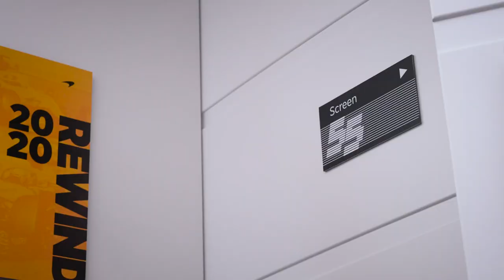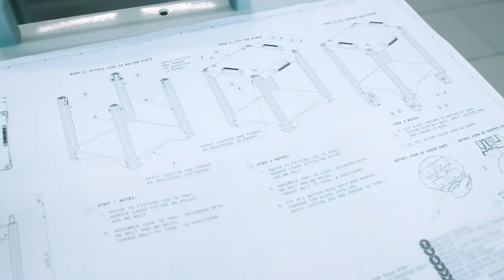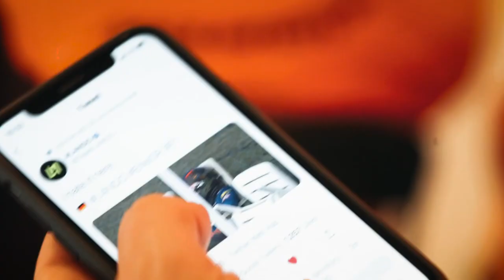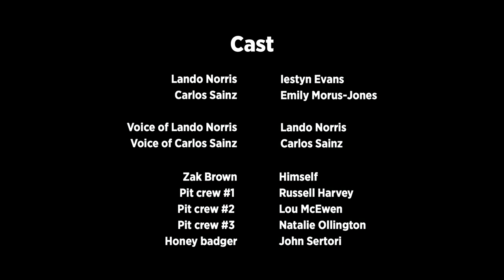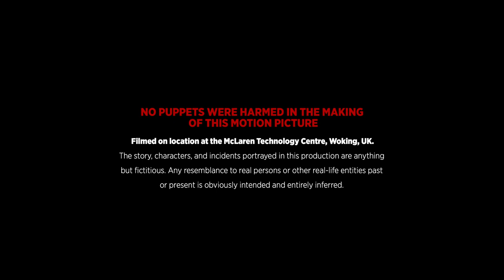No Strings Attached with Carlos Sainz and Lando Norris (Türkçe Altyazı)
McLaren'ın Lando Norris ve Carlos Sainz JR ile yaptığı güzel videoyu sizlerle Türkçe altyazı olarak paylaştık. İyi seyirler.

ALT YAZILARI AÇMAYI UNUTMAYIN!

Çevirmen İnstagram: @mbasar98